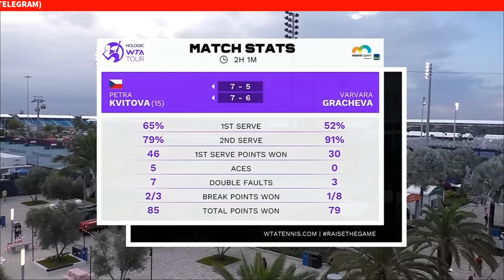Petra Kvitova vs Varvara Gracheva Match Stats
Highlight | WTA Miami Open USA Tennis Championships | 2023 ( FULL MATCH )